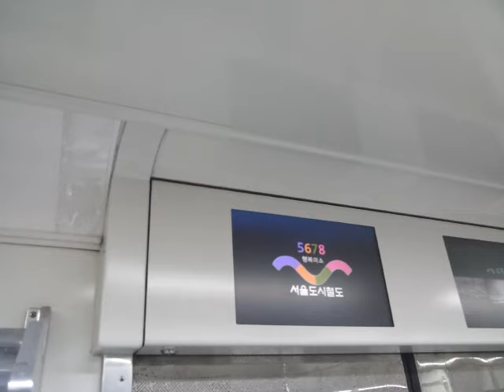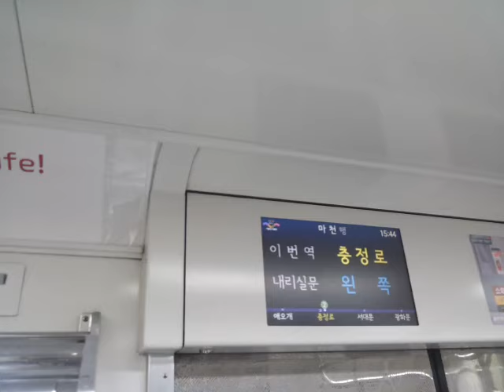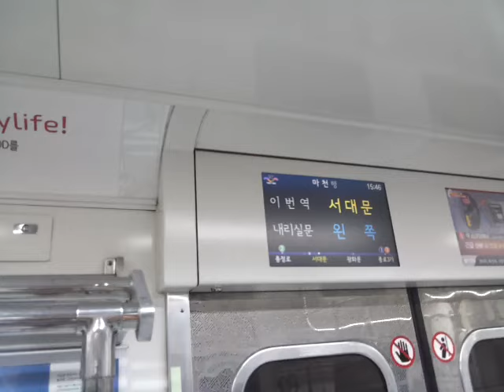5678 서울도시철도 5호선 마천행 열차 애오개 ~ 충정로 ~ 서대문 (ソウル地下鉄5号線5000系電車)